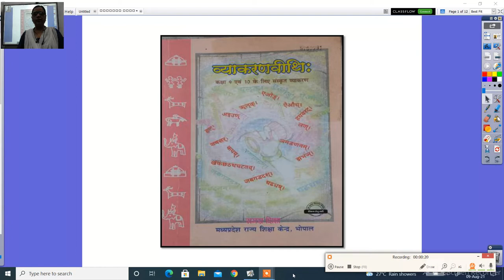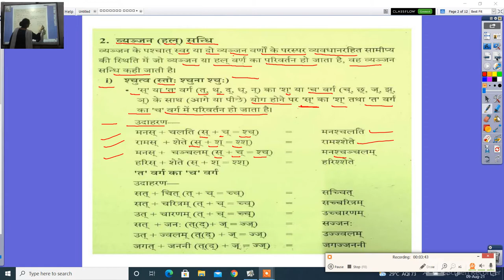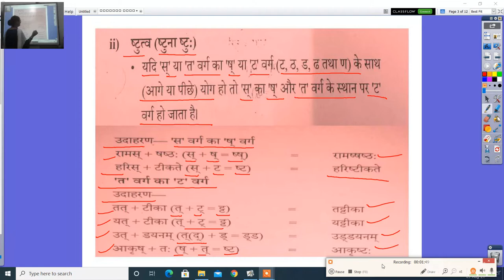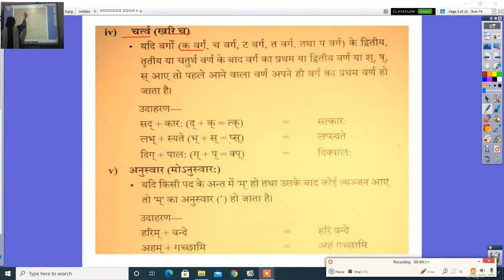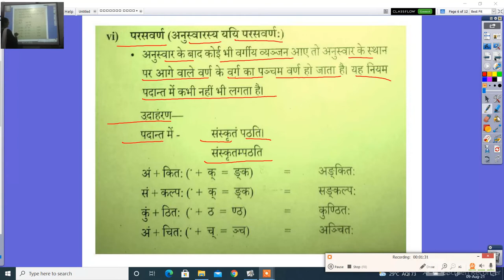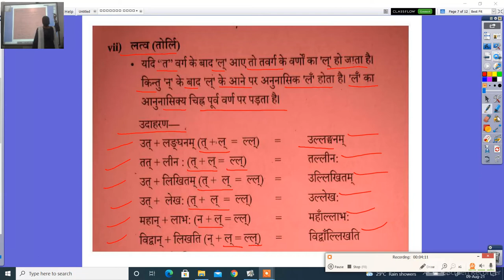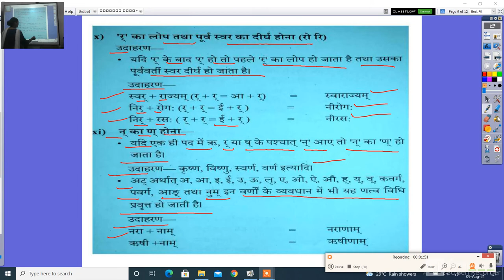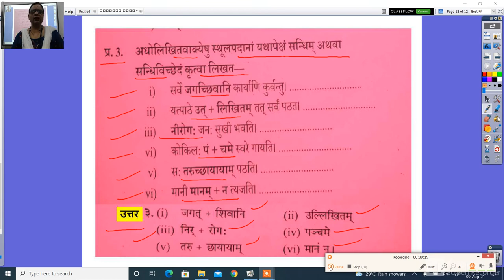संस्कृत व्याकरणवीथिः कक्षा 9 व्यंजन संधि